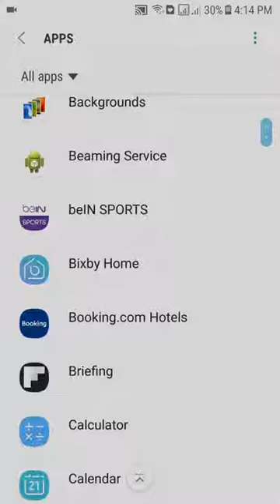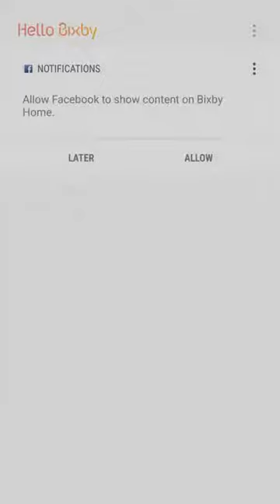How To Install Hello bixby setup On A3 A5 A7 2017 Running Nougat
Hello bixby tutorial
Hello bixby apk
Hello bixby app
Hello bixby how to use